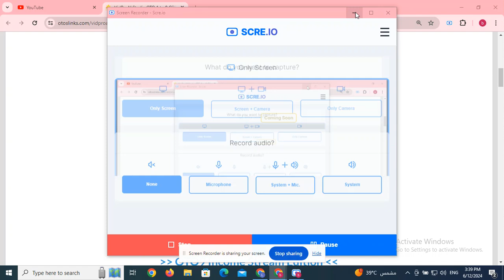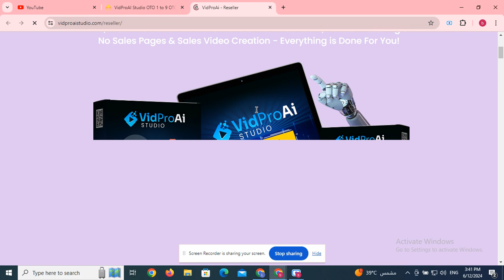Ai Fusion Buddy OTO 1 to 8 OTOs’ Links below + Huge Bonuses + Discount